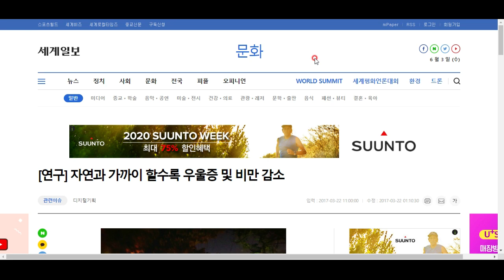우울증과 치유에 대하여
그냥 저의 개인적 소회를 말씀드리는 동영상입니다^^